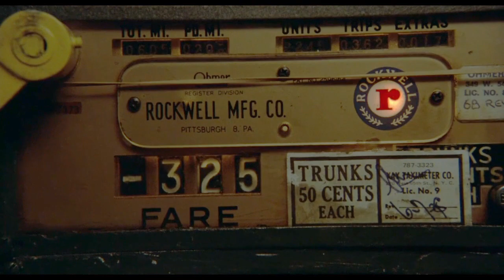Movie Robot suggests Taxi Driver (1976)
Here's a brief description of this drama movie.